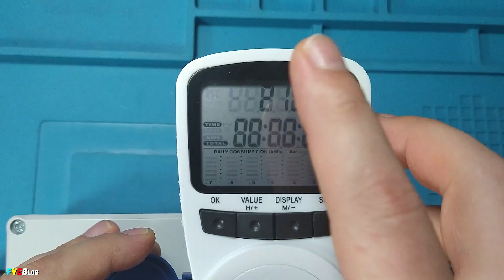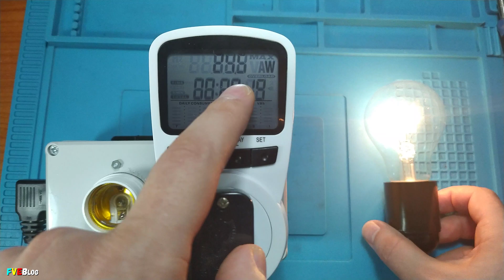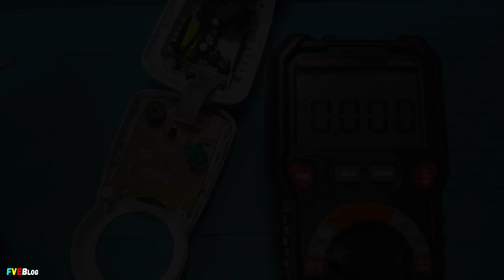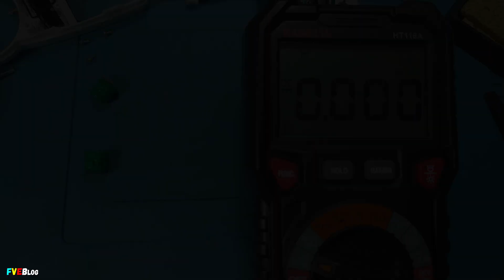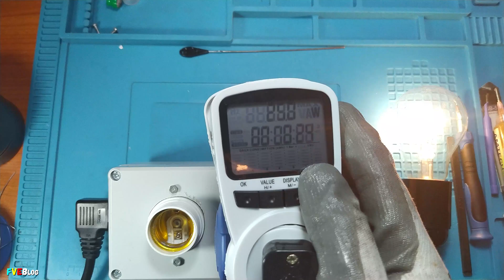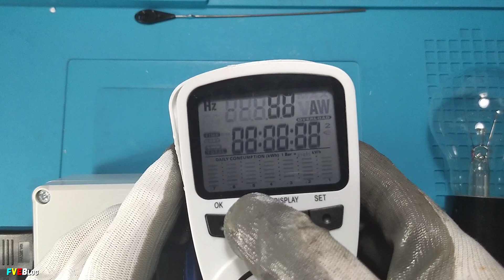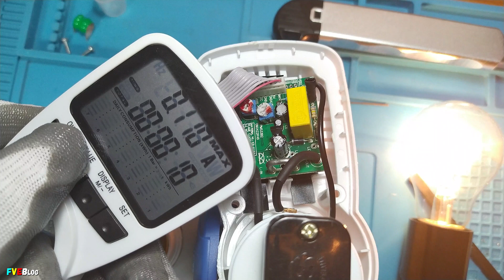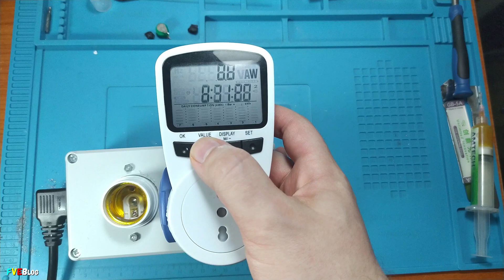Cum schimbam bateria unui aparat de masura a energiei electrice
✔️Salutare! În clipul de mai sus am înlocuit bateria unui aparat de măsuraa a energiei, având conectare la priză. Suplimentar, am făcut și o oarecare calibrare a tensiunii, deoarece măsura pe minus. Episodul de azi nu este un teardown, ci mai degraba o reparare al acestui dispozitiv..